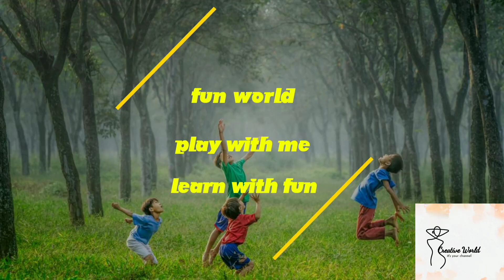look at this beautiful cars you never seen before OMG!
look at the beautiful cars you never seen before OMG!

it's a play fun entertainment for kids at forum mall Bangalore

your queries;
1 forum mall play area
2 car Activity